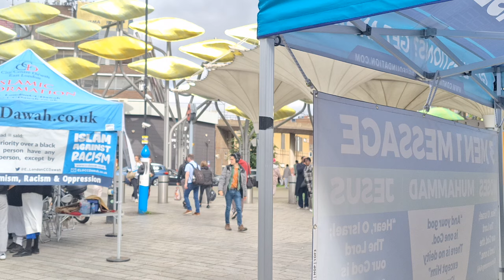This Guy Brings A New Islam! Yusuf And Visitor Speakers Corner Sam Dawah